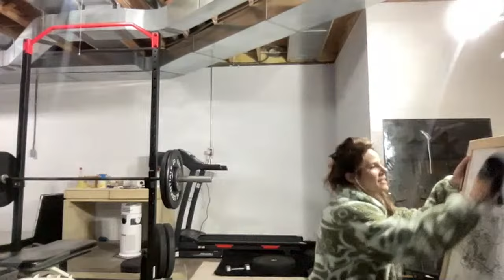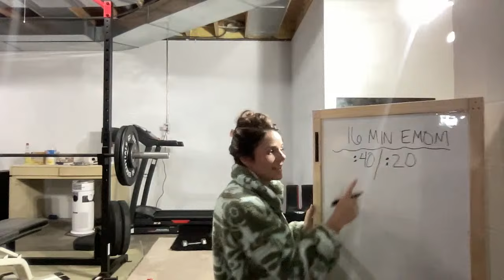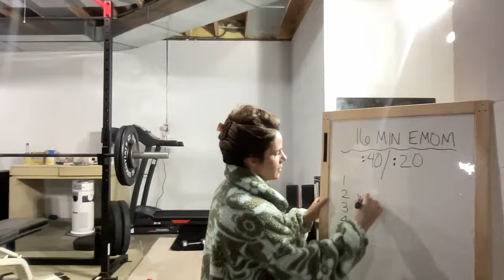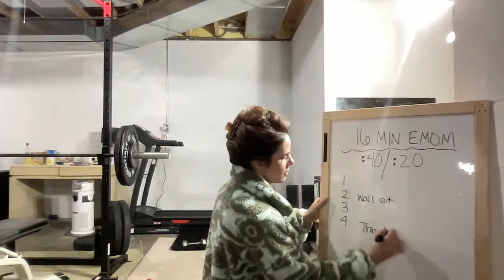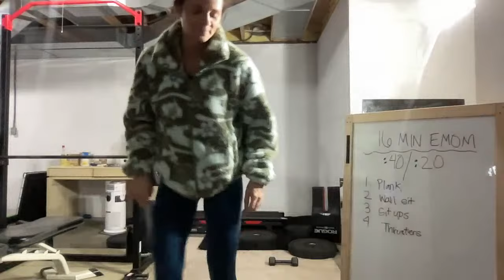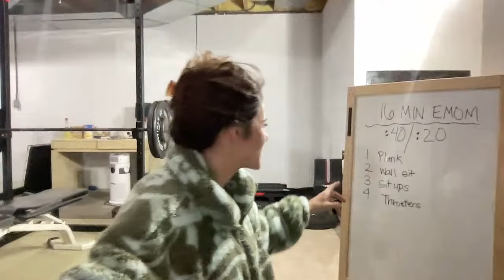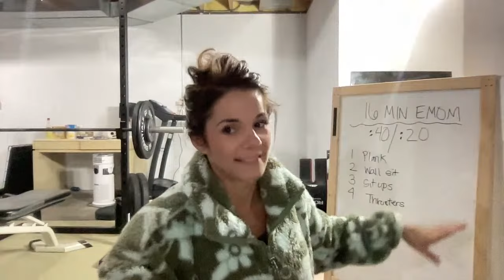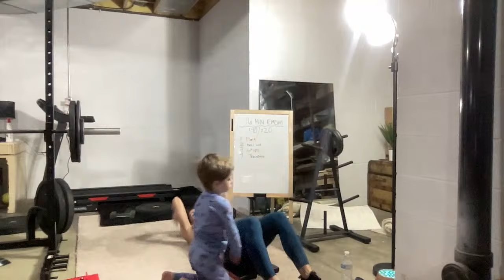Dumbbell only workout with me!!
Grab a set of dumbbells and lets get a workout in!!